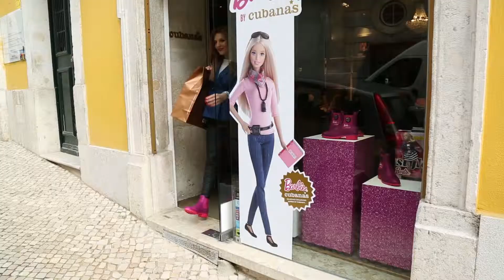Barbie By Cubanas - Dia Nacional Sem Saltos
Para assinalar o Dia Nacional Sem Saltos, a Cubanas decidiu sair à rua para oferecer as novas galochas Barbie by Cubanas! Desafiaram ainda as apresentadoras de televisão Ana Rita Clara e Raquel Strada, a atriz Inês Aguiar, a blogger Ana Garcia Martins (A Pipoca Mais Doce) a retirar os seus saltos altos.